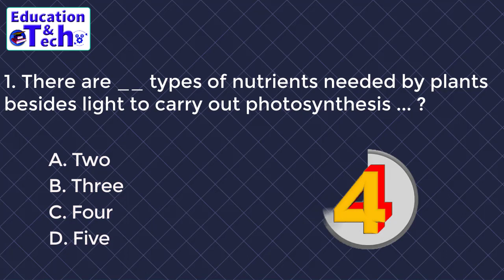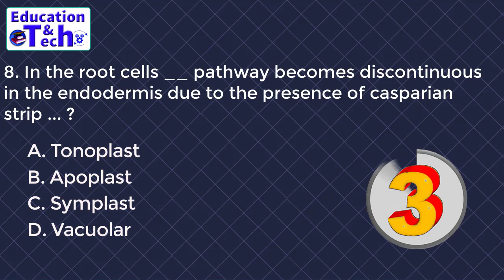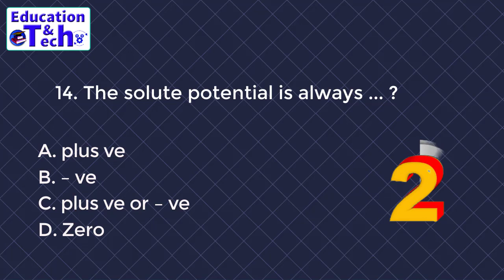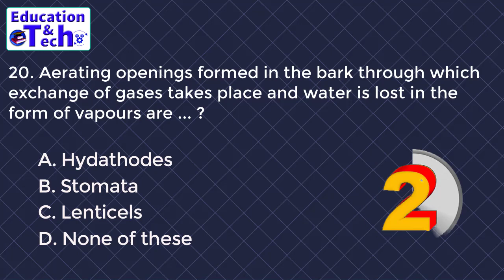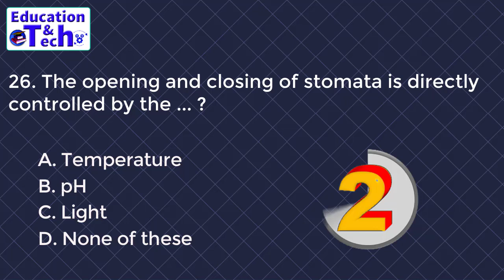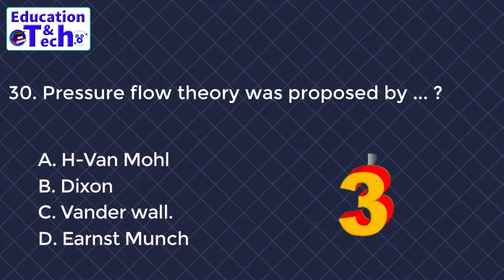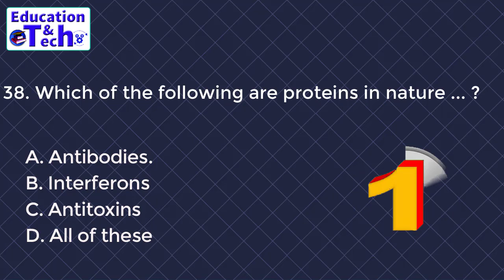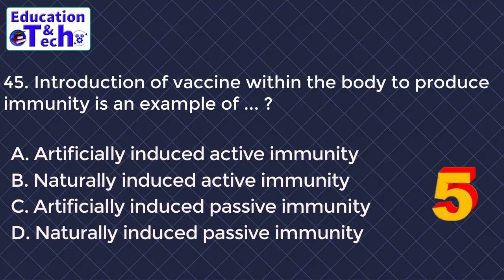Biology Chapter Transport MCQs | Medical Colleges Entry Test Preparation | ETEA/MDCAT Preparation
biology transport in plants,
biology transport in humans,
biology transport in animals,
biology transport in plants class 11,
biology transport in plants and animals,
biology transport system,
biology transport spm,
biology transportation class 10 icse,
biology transport form 5,
biology igcse transport in animals,
a level biology transport in plants,
a level biology mass transport,
a level biology electron transport chain,
a level biology transport across cell membranes,
a level biology active transport,
a level biology transport in mammals,
a level biology transport in animals,
a level biology mass transport in plants,
beats for biology transport in plants,
biology bomb transport in plants,
bulk transport biology,
transport class 10 biology,
class 11 biology transport in plants,
biology cell transport,
crash course biology transport in plants,
class 11th biology transport in plants,
crash course biology transport,
crash course biology transport in humans,
biology electron transport chain,
biology form 2 transport in animals,
biology form 2 transport in plants,
gcse biology transport in plants,
gcse biology transport,
gcse biology transport in animals,
active transport biology gcse,
gcse biology transport in cells,
gcse biology transport in humans,
transport in humans biology,
transport in humans biology igcse,
biology transport in humans notes,
biology 101 transport in plants,
khan academy biology transport in plants,
transport in animals biology a level,
biology o level transport in humans,
a level biology transport of oxygen,
as biology transport in mammals,
transport in man biology,
class 8 biology transportation in plants
difference between etea and mcat
etea in my pocket,
etea 2020,
etea mcqs,
etea test,
etea 2020 date,
etea preparation,
etea prep 2020,
etea test 2020 date,
etea admission 2020,
etea account,
etea academy,
etea apply 2020,
etea aggregate formula,
etea account number,
etea aggregate formula 2019,
ete abay,
etea box,
etea biology,
etea biology mcqs,
etea biology lectures,
etea books,
etea biology tricks,
etea book for junior clerk,
etea bubble sheet,
b.ed eta solved papers,
etea chemistry,
etea classes,
etea criteria 2020,
etea chemistry mcqs,
etea criteria,
etea coaching classes,
etea ct test 2019,
etea chemistry tricks,
etea date,
etea date 2020,
etea test date 2020,
etea expected date 2020,
etea test date,
etea test date 2020 medical,
etea expected date,
obra de teatro,
etea english mcqs,
etea entry test 2020,
etea english,
etea engineering,
etea eligibility criteria 2020,
etea exam 2020,
the e eteacher,
etea full form,
etea for engineering,
etea fees,
etea fee structure,
etea mcqs for nts pts wapda,
english for etea,
preparation for etea test,
tricks for etea,
etea guidelines,
etea general knowledge mcqs,
etea guideline posts,
getea,
gta 5,
etae hair food,
etae hair,
etae hair food drops,
etae hair food drops reviews,
etae hair gloss,
etae hair growth oil,
etae hair products,
etae hair products reviews,
etea in my pocket chemistry,
etea in my pocket biology,
etea in my pocket new videos,
etea ikoo mcqs,
etea in my pocket physics,
etea information,
etea important mcqs,
etea junior clerk,
etea junior clerk test,
etea job apply,
etea junior clerk past paper,
etea junior clerk past papers 2020,
etea jobs kpk police 2020,
etea junior clerk test mcqs pdf,
etea junior clerk test pattern,
etea kpk,
etea kab hoga,
etea kpk medical entry test 2020,
etea kpk police,
etea kpk police jobs 2020,
etea kpk police new job 2020,
etea kpk police online apply,
etea kmu,
etea lectures,
etea latest news,
tea lover,
tea leoni,
tea lover status,
tea leaves,
tea lover song,
tea latte,
etea medical test 2020,
etea medical,
etea mcqs tricks,
etea mdcat in my pocket,
etea medical test 2020 date,
etea medical 2020,
metea,
meteor,
metean,
meteo,
metal gear,
metal music,
etea news,
etea news 2020,
etea news today,
etea new pattern,
etea new criteria,
etea new pattern 2020,
etea notes,
etea online classes,
etea online apply,
etea online,
etea online academy,
etea official,
etea online lectures,
etea official website,
etea online apply 2020,
etea physics,
etea preparation 2020,
etea physics mcqs,
etea past papers,
etea point of view,
etea preparation classes,
petea,
peter,
peter pan,
pet eagle,
pete and pedro,
pete's dragon,
paytm,
pete andtomonsong,
etea question paper 2019,
etea registration,
etea registration date,
etea roll no,
etea registration 2020,
etea repeated mcqs,
etea result 2019,
etea result 2019 by name,
etea registration date 2020,
etea series,
etea solved mcqs,
etea syllabus,
etea study,
etea short tricks,
etea scienta vision,
etea test 2019 biology mcqs